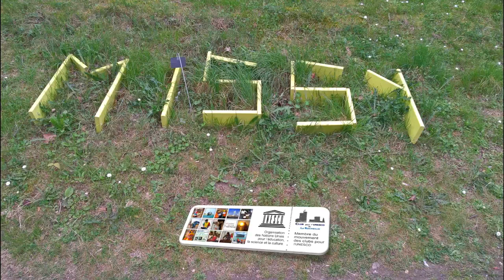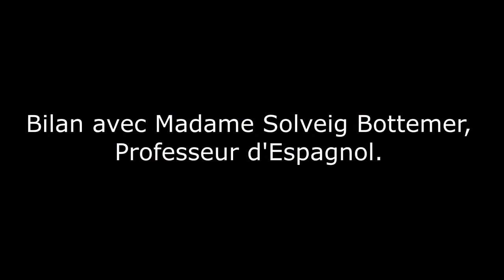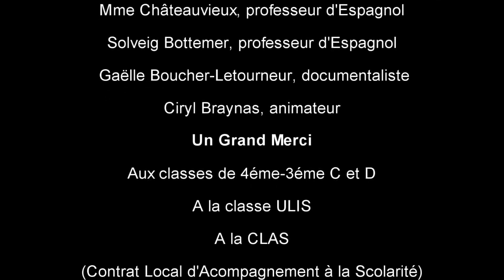Lilian Thuram - "Les étoiles noires" au collège Samuel de Missy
Collège Samuel de Missy : une Expo, une vidéo, une leçon d'histoire interculturelle!